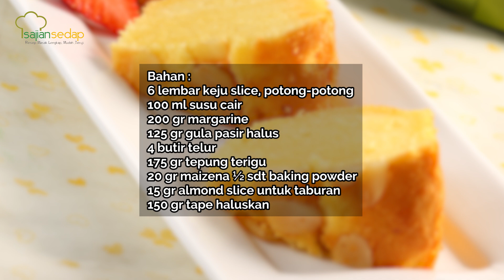Resep Lebaran: Cake Tape Almond yang Pas Buat Hantaran Lebaran, Rasanya Bikin Speechless!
Untuk Lebaran tahun ini, kita buat Cake Tape Almond buat hantaran, yuk!

Produser:
Penulis Naskah:
Peraga:
Fotografer: Inggar Rivaldi
Videografer: Bambang Tetuko dan Andrian
Video Editor: Andrian